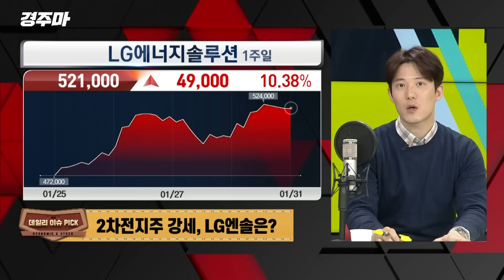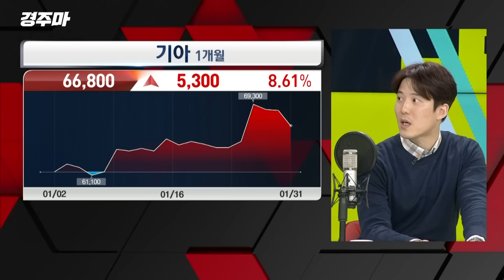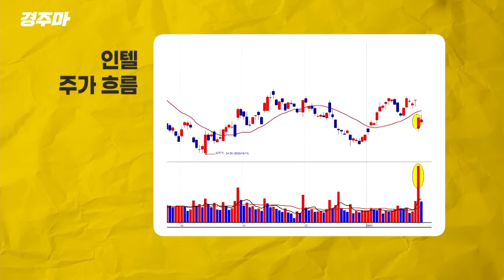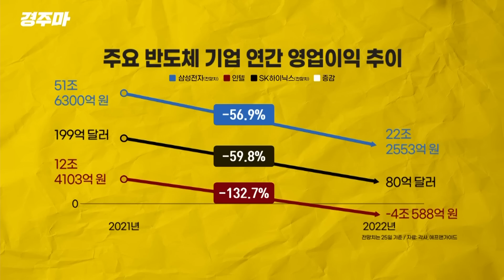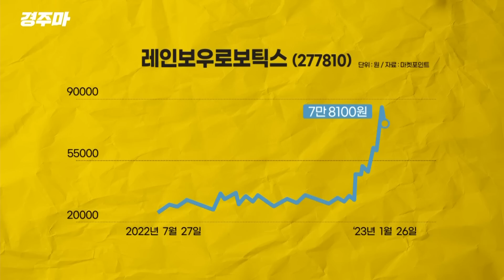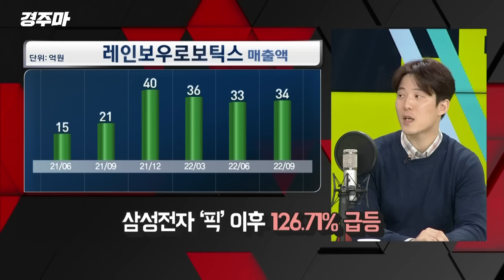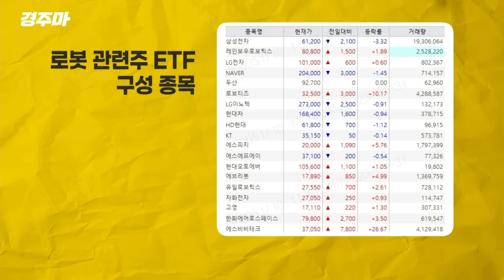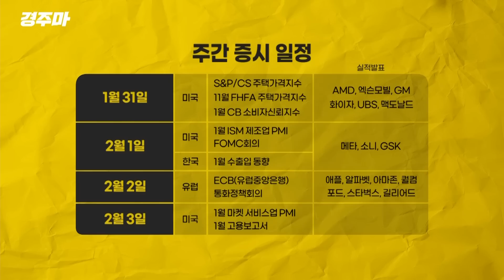[경주마] FOMC 보고 투자해도 됩니까? | 감산 없는 삼전 멈추나 더 가나? | 로봇테마 사신 분들 꼭 보세요(feat.정철진/이정민/강구현)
00:00 오프닝
00:40 삼성전자 주가 3% 뚝
04:55 포스코케미칼, 3% 이상 상승
08:44 금리 0.25% 그래도 무서운 매·파월
22:27 올해 눈여겨봐야 할 미국 주식은?
36:37 인텔 수난시대, 반도체 왕국 무너지나
41:29 로봇株를 보는 관점
50:09 주간 증시 일정

○이재용 MC
○정철진 경제평론가
○이정민 E스토리 본부장
○강구현 미래에셋 매니저